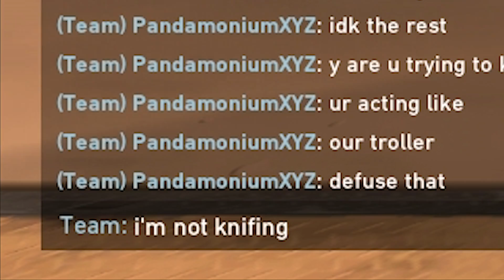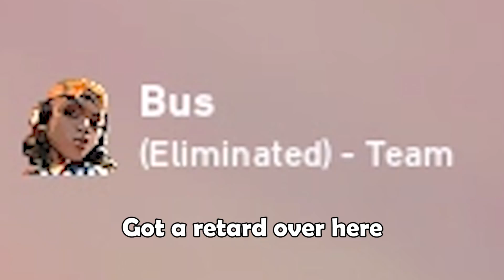BRONZE IS THE MOST TOXIC RANK (Ft. ImDevin)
ImDevin's Channel

-Credits-

Songs:

The Fairyground - Ninokuni
Cozy Cabin - Kirby's Epic Yarn
Stereo Love
【東方Eurobeat ENG SUBS】Our Desires【A-ONE】

Intro:
Kirby's Epic Yarn - Gourmet Race
Outro:
Donkey Kong Country Theme